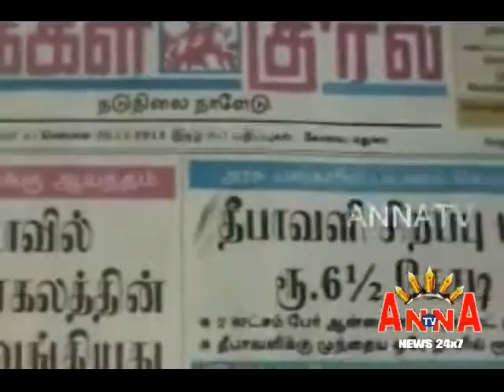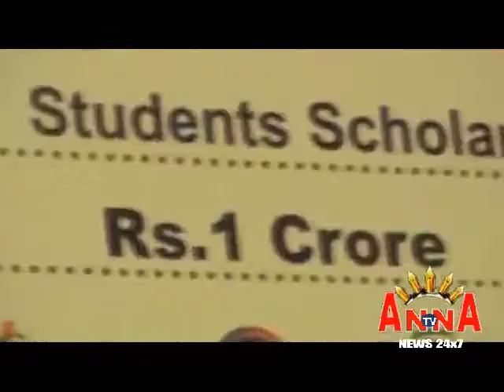WTCC 1 CRORE SCOLERCHIP PRESS MEET D,ONE ANNA TV